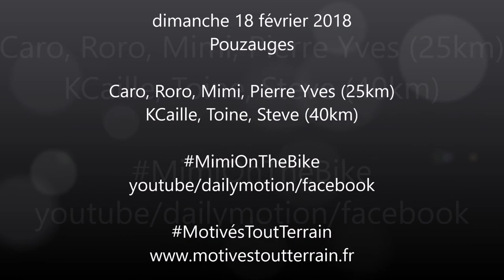rando des collines 2018 Pouzauges 25km FatBike MTT Mensu février 2018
Nakamura Summit Fat